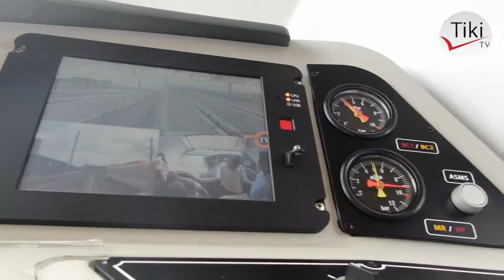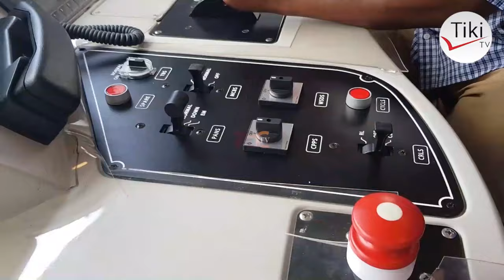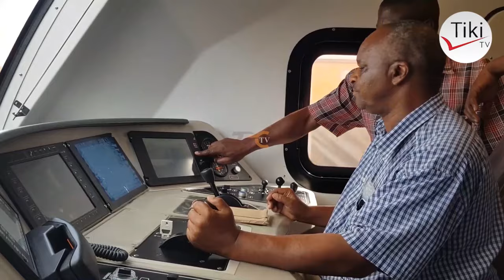TAZAMA UWEZO WA MADEREVA WA TRENI MPYA ZA UMEME WAKIENDESHA KWA MWENDO KASI K..